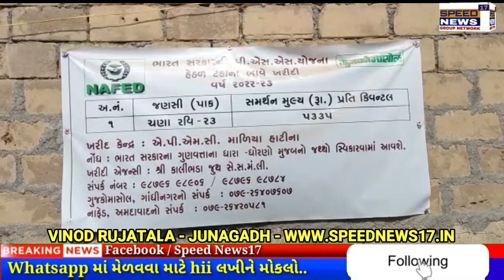NEWS JUNAGADH માળીયા હાટીના તાલુકાના ખેડૂતોને ઝળહતો અન્યાય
જૂનાગઢ માળીયા હાટીના તાલુકાના ખેડૂતોને ઝળહતો અન્યાય

ખેડૂતો નો હલ્લા બોલ થતા ખેડૂતો માં ભભૂક્યો રોષ 17 દિવસ માળીયા હાટીના ચણા કેન્દ્ર બંધ છે 68 ગામના તાલુકા હોવા છતાં ચણા નું કેન્દ્ર બંધ

માળીયા હાટીના તાલુકાના ખેડૂતોને ચણા આપવા કેશોદ જવું પડશે

માળીયા હાટીના તાલુકા છેવાળુ નું છેલ્લું ગામ અકાળા ગીર  30 કિમિ દૂર છે તેને કેશોદ ચણા દેવા જવું પડશે

માળીયા હાટીના માં ચણા નું કેન્દ્ર ચાલુ કરવા ખેડૂતોની માંગ

જવાબદાર વ્યક્તિઓ કેન્દ્ર પર જોવા મળેલ નથી

ગુજકોમાર્સલ દ્વારા ખેડૂતોને  મેસેજ મોકલતા માળીયા હાટીના apmc નું અડ્રેસ લખ્યું ખરીદી કેશોદ કેન્દ્ર નો ઉલ્લેખ નથી તંત્રની બેદરકારી  આવી સામે

ચણાની ખરીદી કેન્દ્ર કેશોદ ખાતે ખસેડાતા ખેડૂતોનો હોબાળો

ગયકાલે ખેડુતોને મેસેજ કર્યા અને ચણા વેંચવા માળીયાહાટીના માર્કેટીંગ યાર્ડમાં બોલાવ્યા હતા પરંતુ ખેડુતોને કહેવામાં આવ્યું કે કેશોદ ખરીદી કરાશે જેથી ખેડૂતો વિફર્યા હતા અને માર્કેટિંગ યાર્ડમાં હોબાળો મચાવ્યો હતો

બીજીતરફ માળીયાહાટીના તાલુકાના ખેડૂતો દ્વારા માળીયાહાટીના ખાતે ચણાની ખરીદી કરવામાં આવે તેવાનારા લગાવ્યા

માળીયાહાટીના ચણાની ખરીદી આકસ્મિક બંધ થતાં ભ્રષ્ટાચાર થતો હોવાનાં આક્ષેપોથી ખરીદી બંધ કરાઈ હોવાની આશંકા 17  દિવસથી ચણા ની ખરીદી બંધ થતાં રાજકીય આગેવાનો મૌન

રિપોર્ટર વિનોદ. બી રૂજાતલા
માળીયા હાટીના